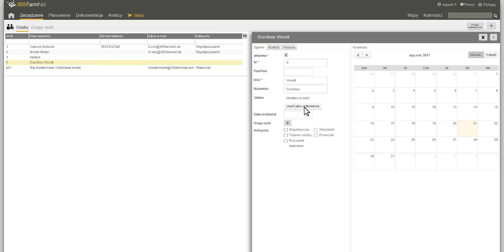Jak usunąć użytkownika?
Ten film pokazuje, jak usunąć użytkownika.